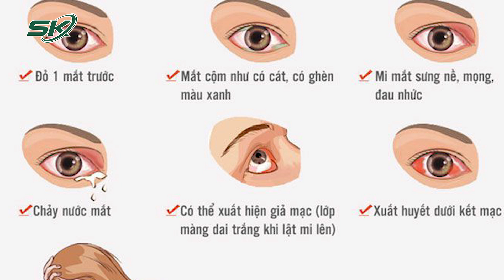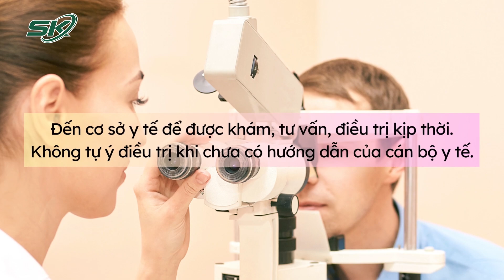Đau Mắt Đỏ Có Xu Hướng Gia Tăng, Bộ Y Tế Khuyến Cáo 5 Biện Pháp Phòng Chống | SKĐS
SKĐS | Theo Cục Y tế dự phòng, Bộ Y tế, đau mắt đỏ là tình trạng nhiễm trùng mắt, thường do vi khuẩn hoặc vi rút gây ra hoặc do phản ứng dị ứng, với triệu chứng đặc trưng là đỏ mắt.